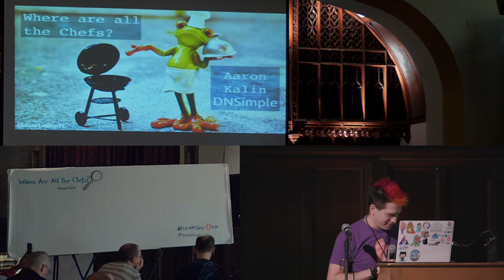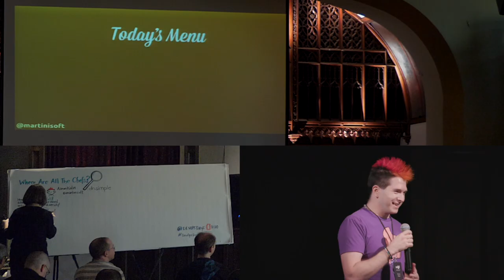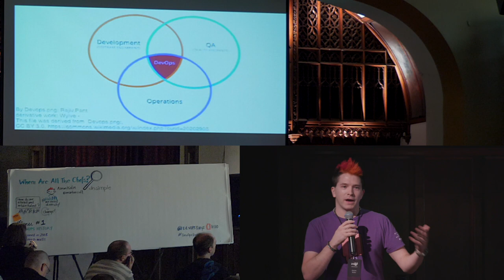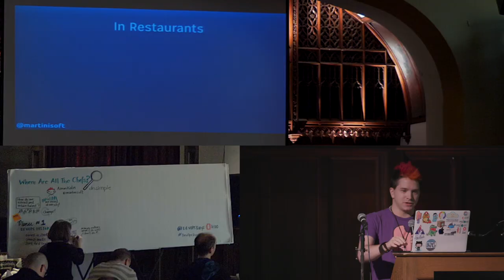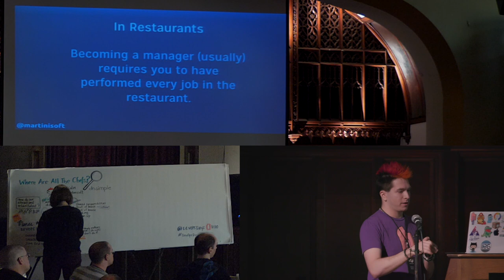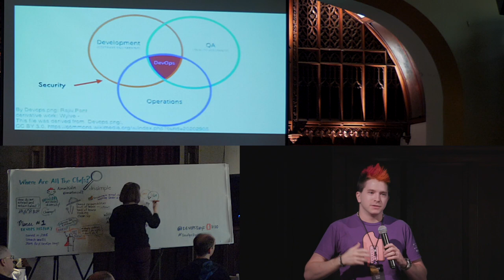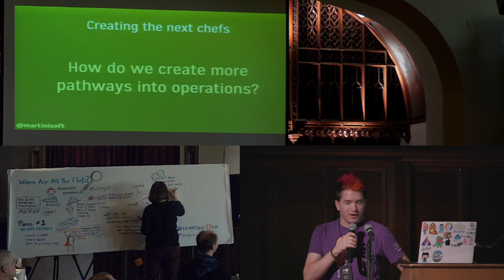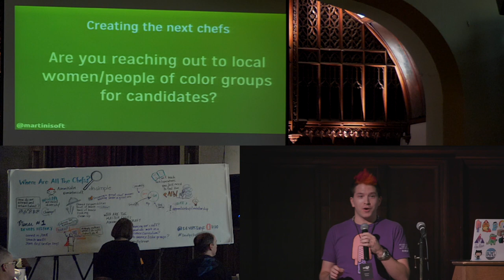Aaron Kalin - Where are all the Chefs?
Presenter: Aaron Kalin
Topic: Where are all the Chefs?
Slides link: Not available at this time

Abstract:

We live in this world of DevOps with new and exciting things happening around every corner. How are we advancing ourselves in our trade and craft? Can DevOps culture support us while welcoming new people into the fold? We’ll dive into a little DevOps history and look towards the future.

We’ll start by going over the history of DevOps culture with a jump to the past in the 90s all the way into today. There will be some comparisons to another career familiar to the speaker with restaurants and where the talk title originates from. We’ll then continue these comparisons against similar fields to ours to try to find some answers as we look toward the next 5 or 10 years in DevOps.